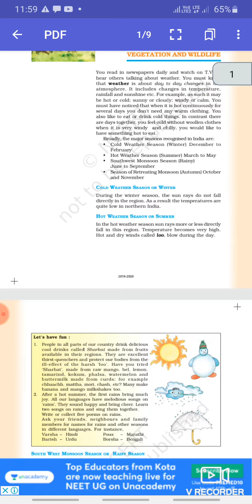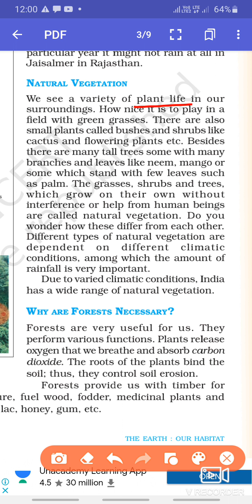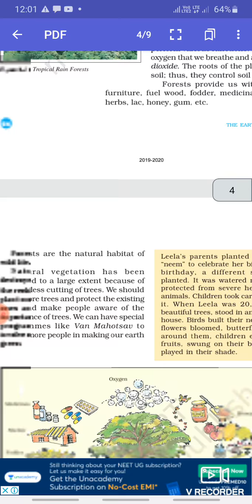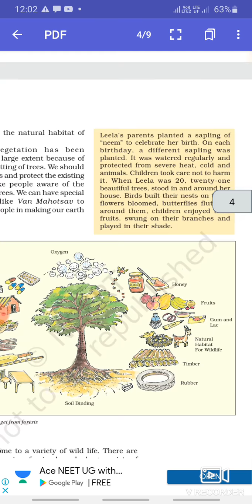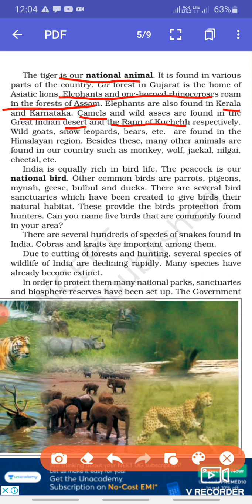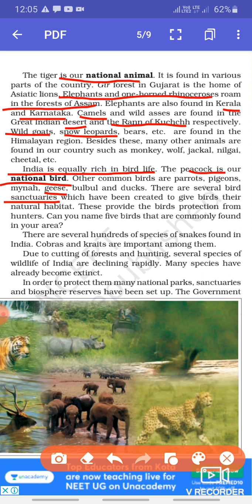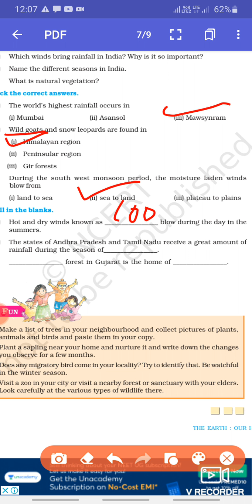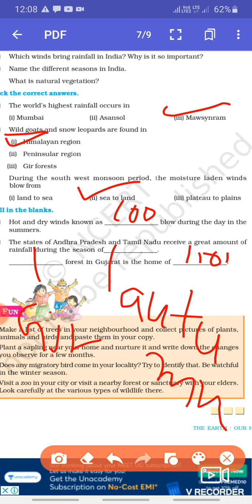India climate vegetation and wildlife part 2 6th by Anjugupta